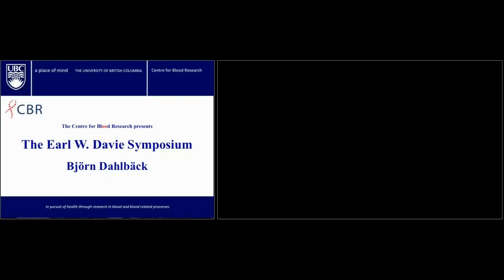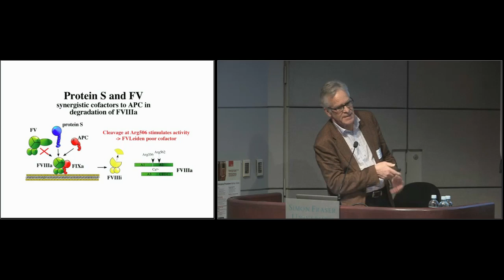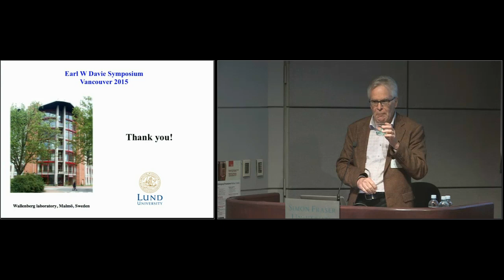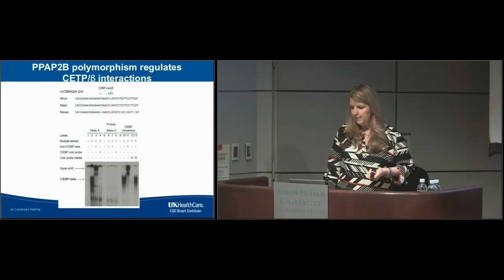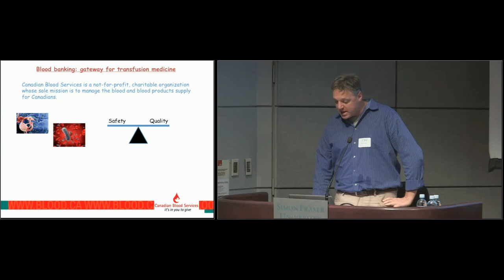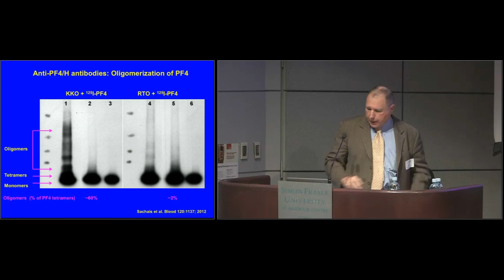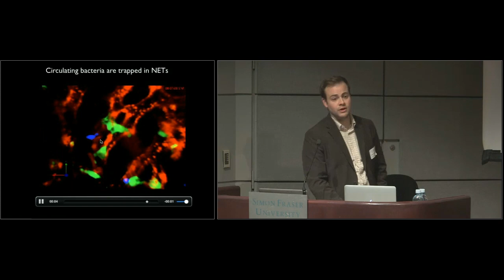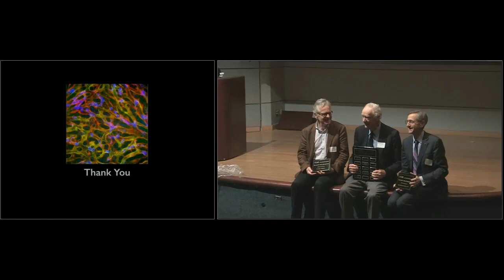UBC Center for Blood Research - Earle W. Davie Symposium November 19th, 2015